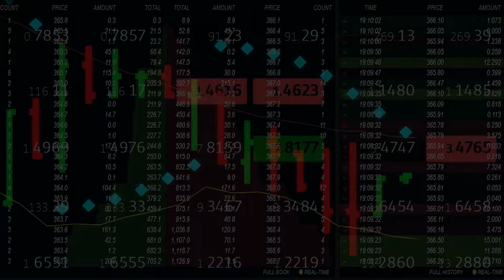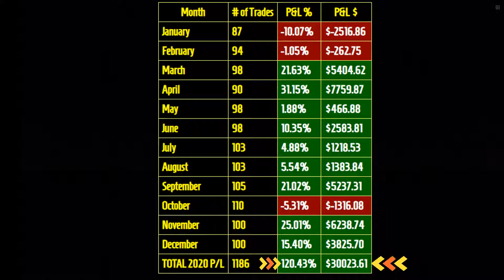Stocks to buy now for December 2020